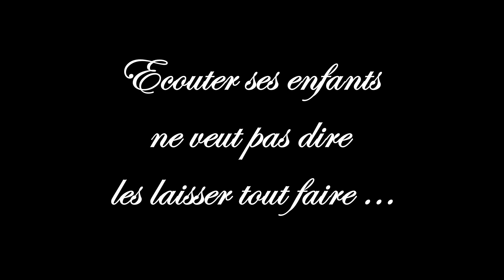Ecouter ses enfants ne veut pas dire les laisser tout faire...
POUR TOUS
Pour accéder au programme pour vous aider à vous libérer de vos émotions douloureuses, cliquez ici:

FORMATIONS ET SUPERVISIONS POUR THÉRAPEUTES

A bientôt,
Lucie Allard
Psychologue et Formatrice de Thérapeutes